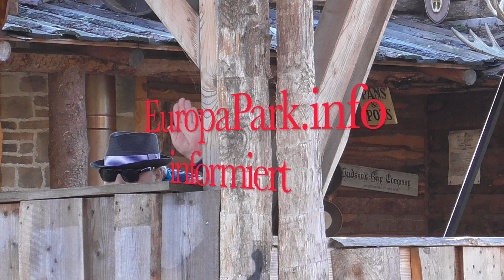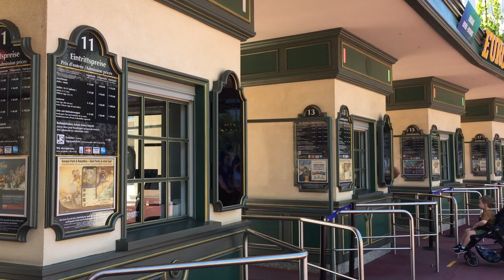😎😎😎Live Neue Bilder Eingangsbereich Kassen ÜberraschungDeutsche Allee Live de nouvelles images zone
😎😎😎Live Neue Bilder Eingangsbereich Kassen ÜberraschungDeutsche Allee
😎😎😎Live de nouvelles images zone d'entrée caisse enregistreuse surprise Deutsche Allee
😎😎😎Live new pictures entrance area cash desk surprise Deutsche Allee